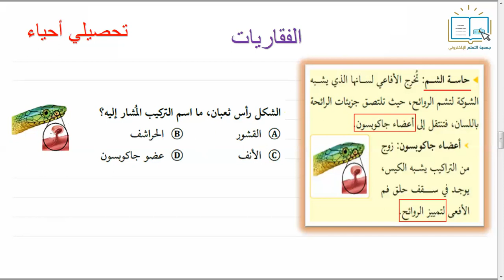تحصيلي أحياء - الفقاريات 8